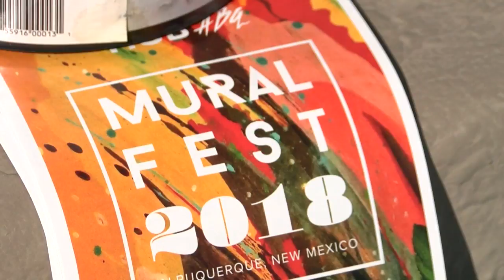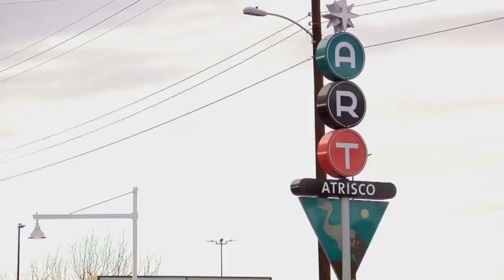50 new murals being painted across Albuquerque for Mural Fest 2018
50 new murals being painted across Albuquerque for Mural Fest 2018 - Source